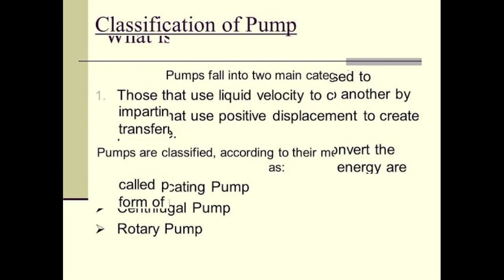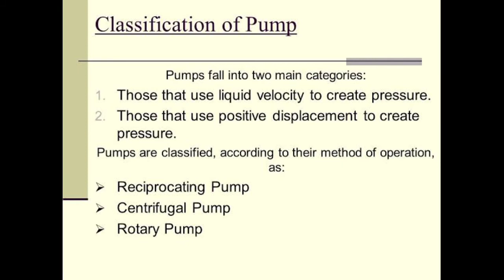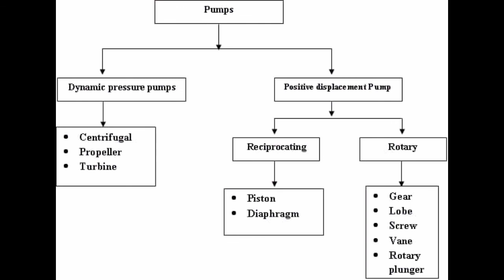What is pump | NAFS Fire & Safety College | Fire and Safety Training | industrial safety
What is pump
A pump is a device that moves fluids (liquids or gases), or sometimes slurries, by mechanical action, typically converted from electrical energy into Hydraulic energy. ... Pumps operate by some mechanism (typically reciprocating or rotary), and consume energy to perform mechanical work moving the fluid.
                                                A pump is a device that moves fluids, or sometimes slurries, by mechanical action, typically converted from electrical energy into Hydraulic energy. Pumps can be classified into three major groups according to the method they use to move the fluid: direct lift, displacement, and gravity pumps.

What is the function of pump?
A pump produces liquid movement or flow: it does not generate pressure. It produces the flow necessary for the development of pressure which is a function of resistance to fluid flow in the system.

What pump means?
pump(noun) a mechanical device that moves fluid or gas by pressure or suction. heart, pump, ticker(noun) the hollow muscular organ located behind the sternum and between the lungs; its rhythmic contractions move the blood through the body.

What are the two types of pumps?
There are many different types of positive displacement pumps, such as:
Rotary lobe pump.
Progressing cavity pump.
Rotary gear pump.
Piston pump.
Diaphragm pump.
Screw pump.
Gear pump.
Vane pump.

What is a pump in engineering?
A pump is a mechanical device used to move gases, liquids, or slurries. A pump moves liquids or gases from a lower pressure to a higher pressure and is responsible for this difference in pressure.

What is pump and types?
Pumps can be classified by their method of displacement into positive-displacement pumps, impulse pumps, velocity pumps, gravity pumps, steam pumps and valveless pumps. There are three basic types of pumps: positive-displacement, centrifugal and axial-flow pumps.

What is the main function of centrifugal pump?
A centrifugal pump is a mechanical device designed to move a fluid by means of the transfer of rotational energy from one or more driven rotors, called impellers. Fluid enters the rapidly rotating impeller along its axis and is cast out by centrifugal force along its circumference through the impeller's vane tips.

Thanks & Regards!